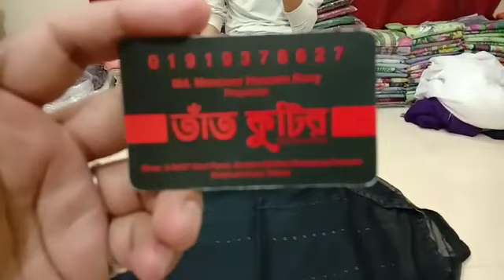অরিজিনাল পাকিস্তানি বারিশ পাটি থ্রি পিচ